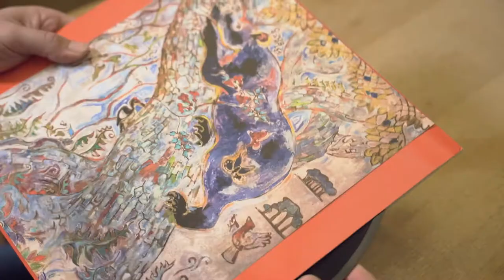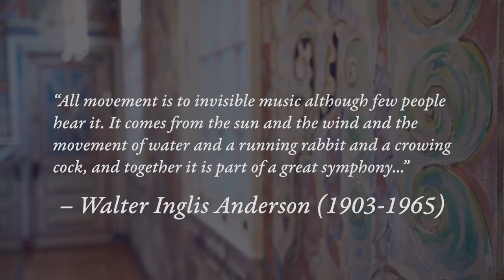Luther Dickinson's "Music Inspired by the Seven Climates"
Each year, Grammy-nominated musician Luther Dickinson assembles a cast of professional musicians from across the region and country to pay homage to Anderson’s coastal magnum opus, the 3,000 square-foot murals in the Ocean Springs Community Center. The music they perform is arranged by Dickinson, who first conceived of the concert series after having an experience with Walter Anderson’s murals. “...The phenomenon of hearing art or seeing music, I’ve never had that experience before except in this room,” says Dickinson of the Community Center. “Anderson’s murals come alive for me as orchestral score to an imagined animation.”